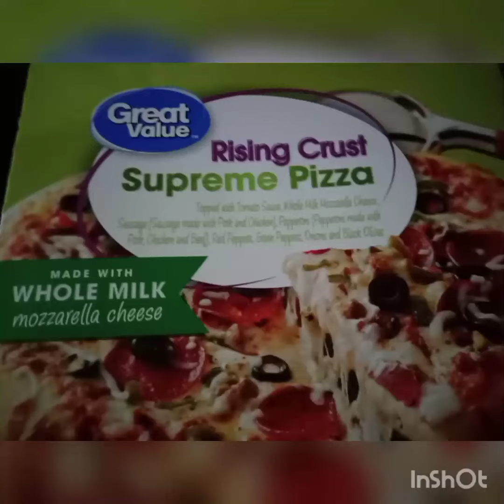my boo loves pizza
cooking pizza